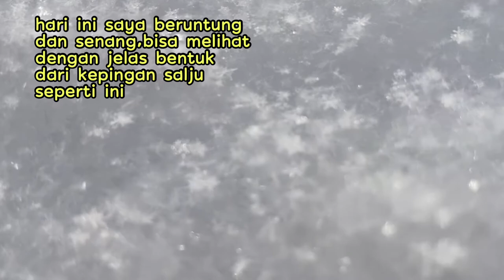Rutinitas Di Musim Salju || main salju [雪かき]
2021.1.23. selesai mencangkul salju,sekalian ikuti saran dari ireni angki channel tidur-tiduran diatas saljunya🥶
mumpung jalanan sepih tidak ada yang melihatnya😆